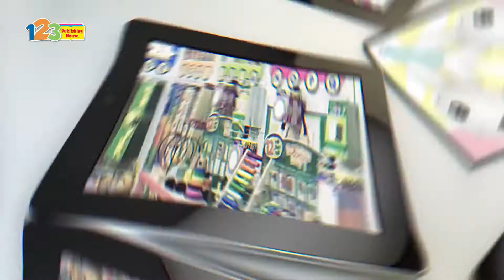123 Publishing House is looking for worldwide distributors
123 Publishing House was founded in 1999 to utilize its founder’s very extensive experience. The company’s passion is education. Since then, 123’s attractive and enlightening pedagogical products have been used by teachers in classrooms, parents in home-learning, and kids in their playrooms across the globe.